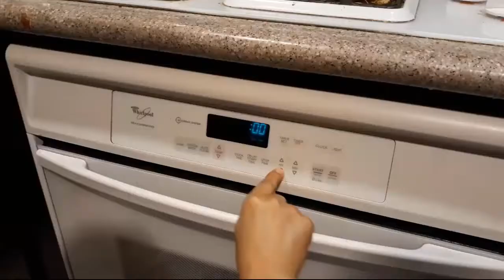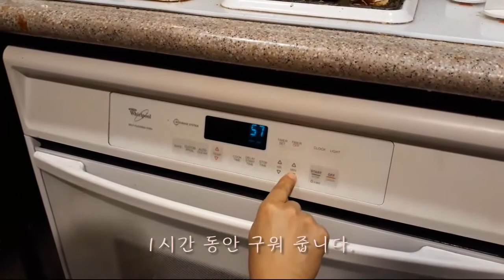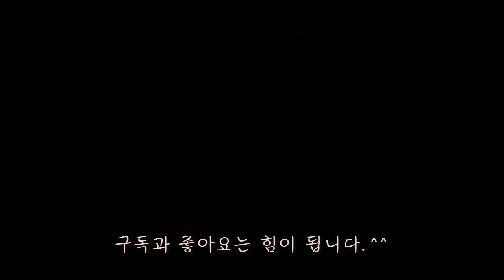[미국이민생활] 통감자구이 베이크드 포테이토 Baked potato 만들기 보여 드릴게요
[감자요리] 베이크드포테이토 BakedPotato레스토랑 사이드 메뉴 만들기 보여 드릴게요
통감자를 씻은 후 올리브 오일과 소금을 뿌린 후 온븐을 400도로 마춘 후 1시간 동안  구워 줍니다
구워진 감자을 반으로 갈라서 소금 후추 버터 그리고 싸워크림을 언어서 끝~
갓 구운 포슬포슬한 감자 속에 꼬소한 버터 으메 맛있는거~ 아빠가 미국 추수 감사절에 만든 음식.
프렌치 프라이 대신 채식식단으로도 굿!

Preheat oven to 400°. Place potatoes directly on an oven rack and roast until very soft when squeezed and skin is crisp, 60–75 minutes. Cut open each potato; season with salt and pepper and top with butter.